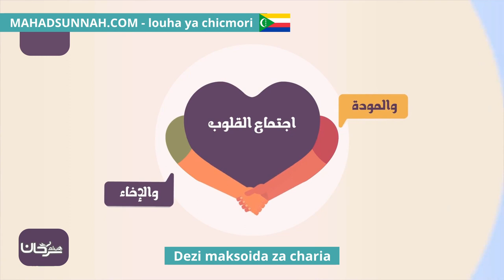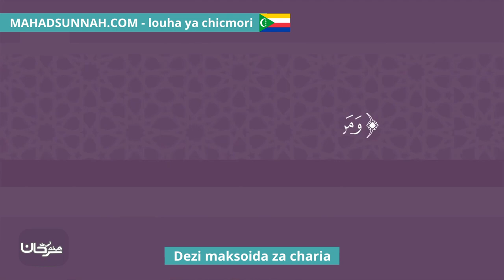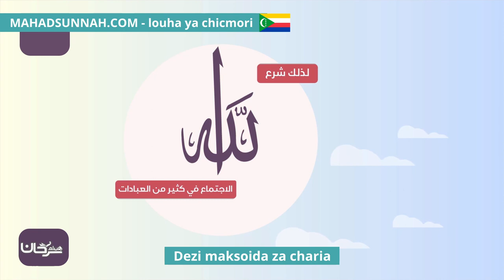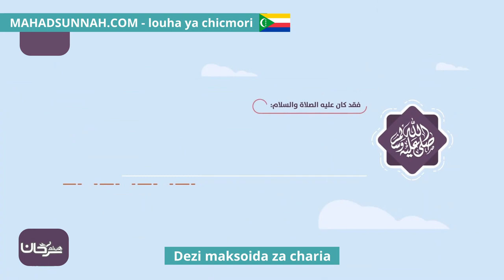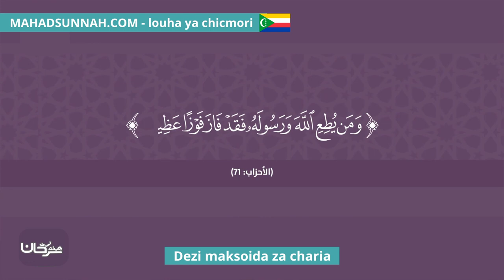Dezi maksoida za charia صلاة العيد